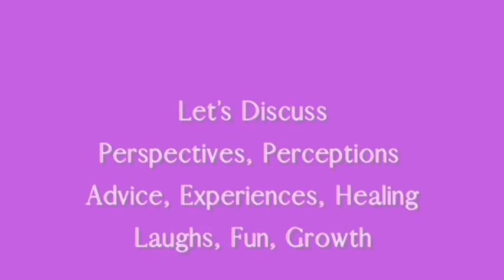When your gift wasn’t what you thought it should be..🎁🤔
This video is a look at how some folks get angry and pissed off at the thought behind the gifts they received .. 😆missing the point of the gift ❤️

BTW I will never DM you or ask you for money$
IJS. Peace